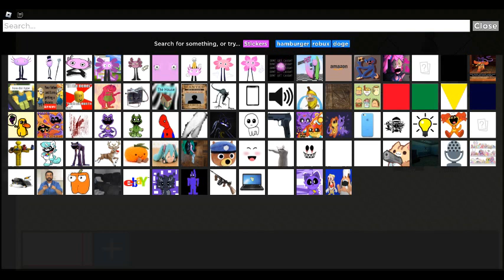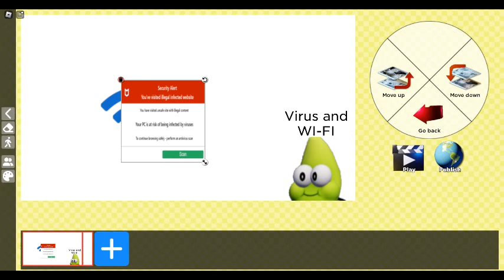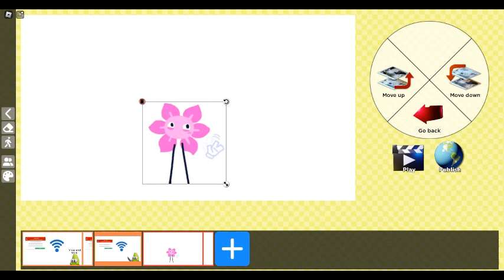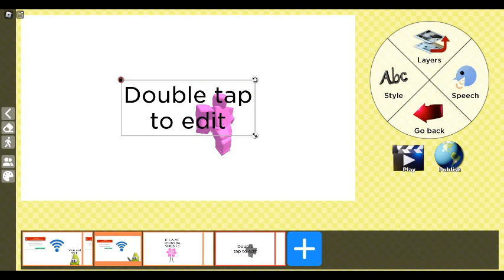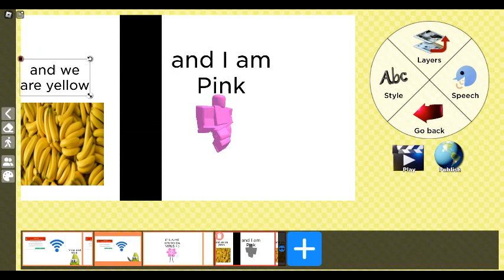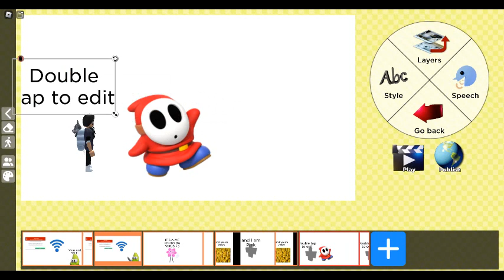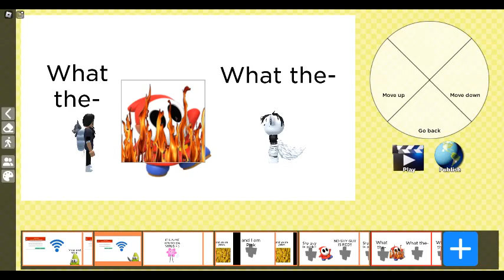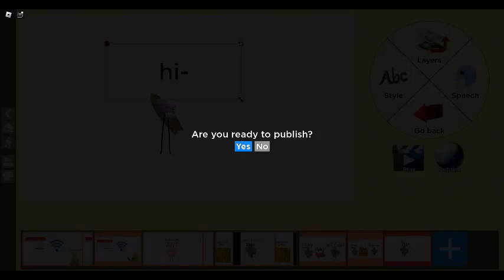My moive 🍿🎥📽️🎬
I will be doing random files I have from roblox as videos soon!